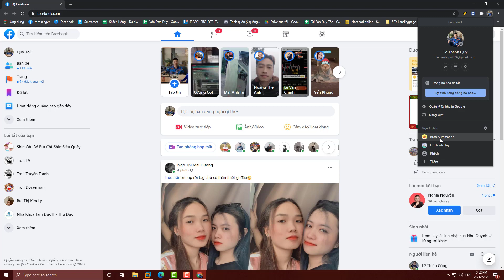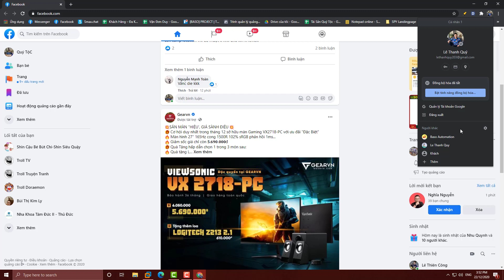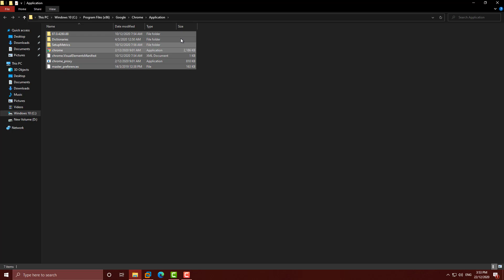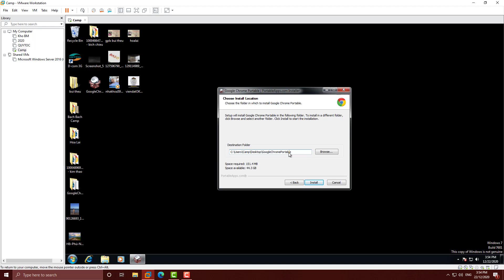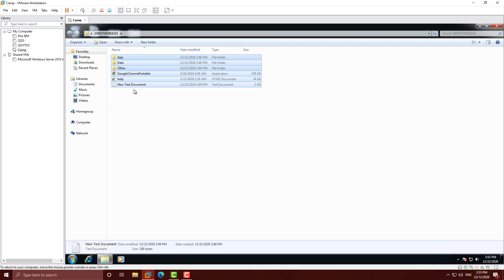Hướng dẫn cài đặt và sử dụng chrome protable | đăng nhập nhiều tài khoản facebook trên một máy tính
Ủng hộ Quý Tộc bằng cách sử dụng các dịch vụ sau:

. Hướng dẫn cài đặt và sử dụng chrome protable | Quý Tộc
Xin chào, Tộc đây, ở video này mình sẽ giải thích và hướng dẫn mọi người sử dụng chrome protable để đăng nhập nhiều tài khoản facebook trên một máy tính an toàn

Nếu bạn có câu hỏi cần mình giải đáp hãy commen ở phía dưới hoặc nhắn tin qua Facebook cá nhân, mình luôn sẵn sàng cho đi tất cả những gì mình có một cách chân thành nhất ^^